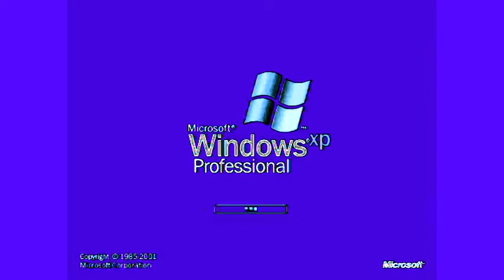Windows XP In FlangedSawChorded